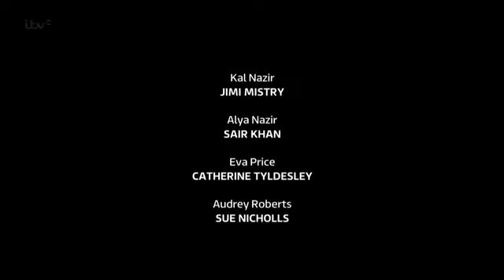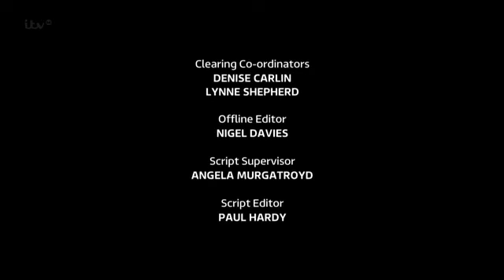Coronation Street 30 June 2014